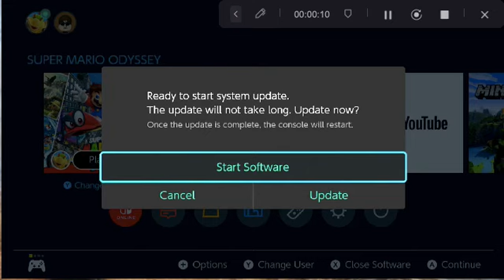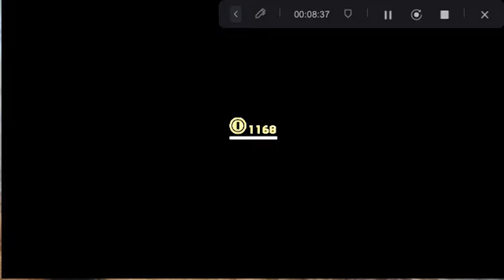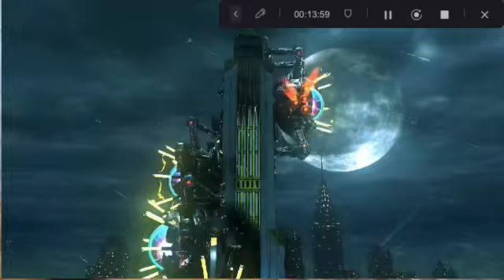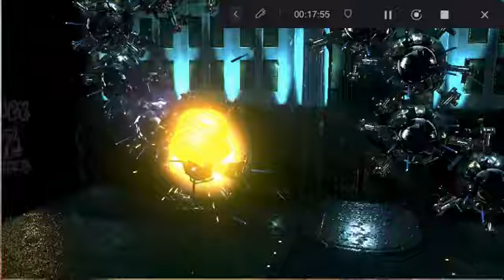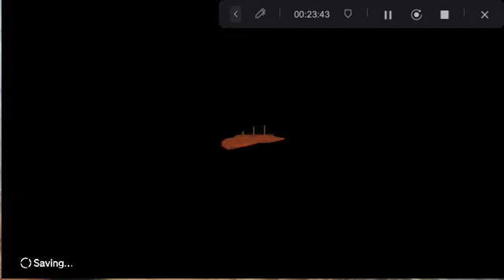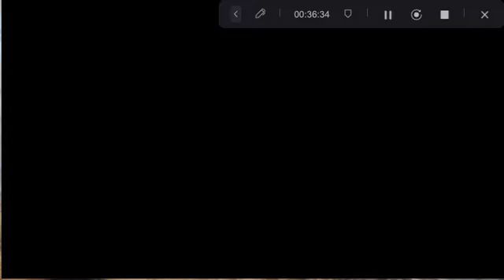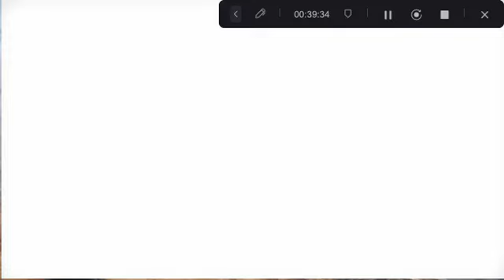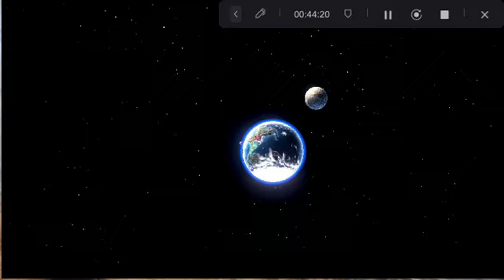Mario Odyssey Episode 7 Metro Kingdom